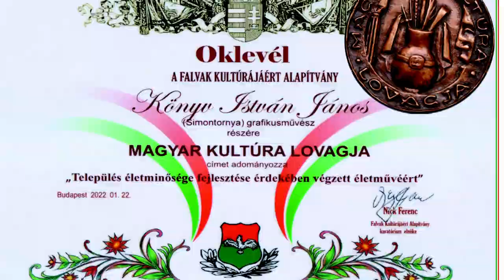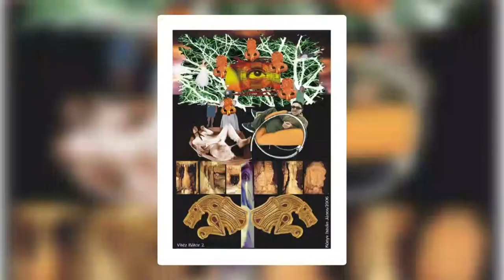Könyv István János grafikusművész, Magyar Kultúra Lovagja (Simontornya)